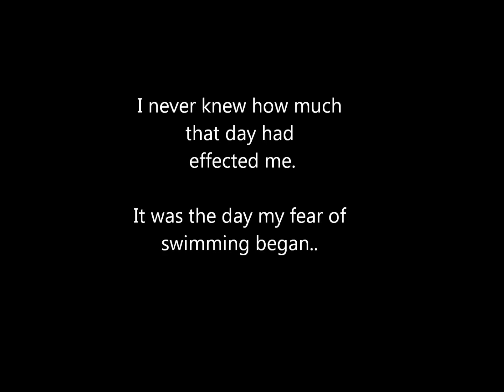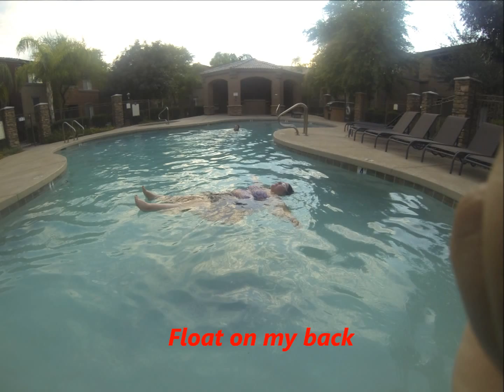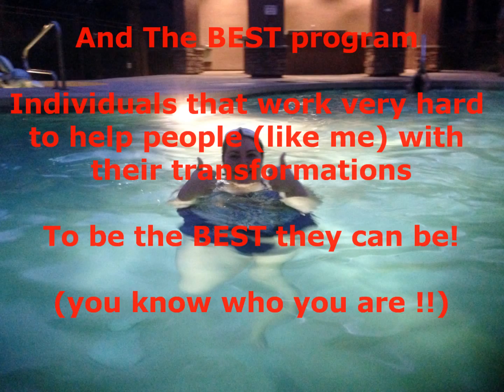My Swimming Story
My swimming story.. My journey of learning how to swim...